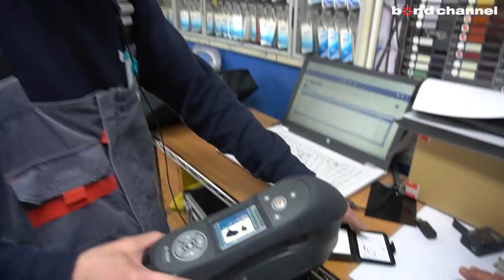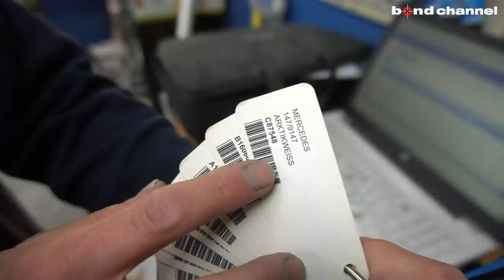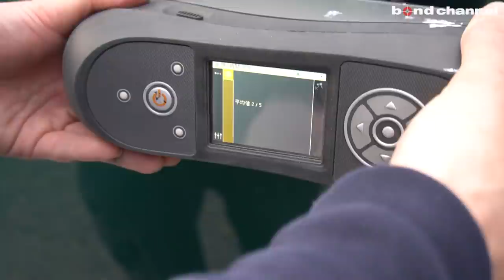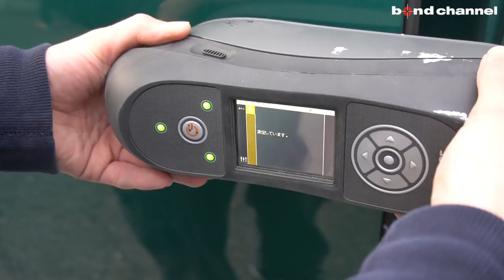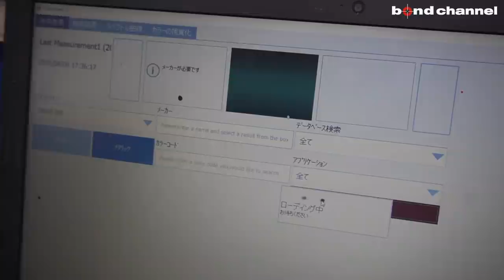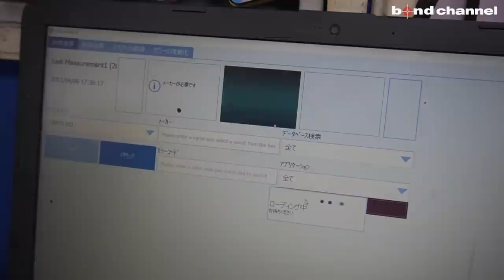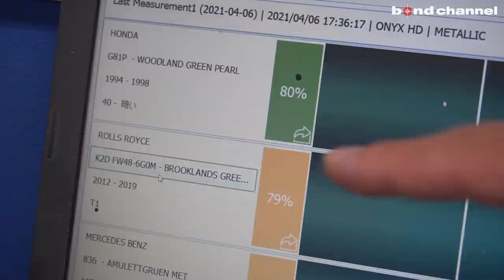【bond body】ロールス・ロイス カリナン マンソリー Coastline【Part3】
今回は新車のRolls-Royce CullinanにMansoryのワイドボディキット (コーストライン)取り付けていきます。

bond body
〒353-0001
埼玉県志木市上宗岡3-7-6

〒457-0071
愛知県名古屋市南区千竈通5-26-1